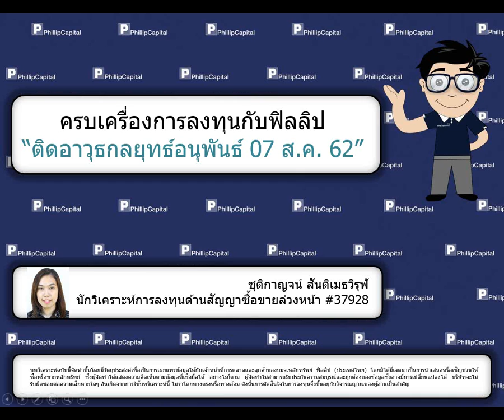ติดอาวุธกลยุทธ์อนุพันธ์ (7 ส.ค. 62)